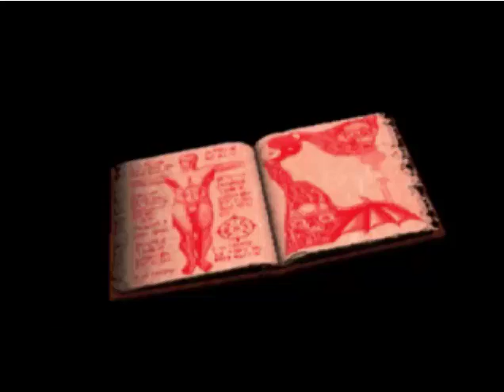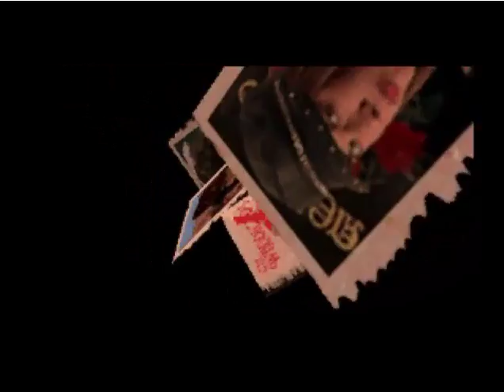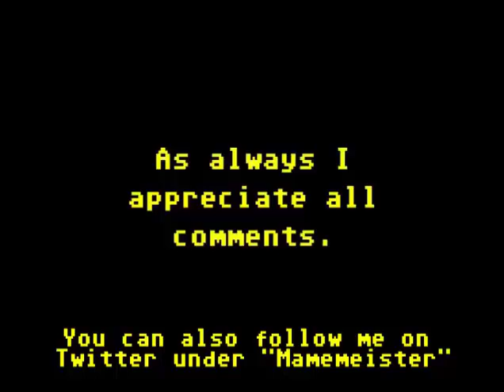10 Minute Mashup - Way of The Warrior (3DO) (with music)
I take a look at the mad cap, metal thrashing beat 'em up "Way Of The Warrior" on the 3DO.

Apologies if you're unable to watch this due to it being blocked due to the music but the music is a big part of the game unfortunately.